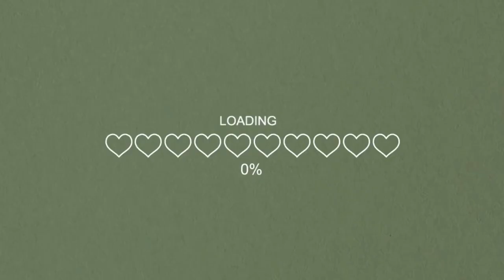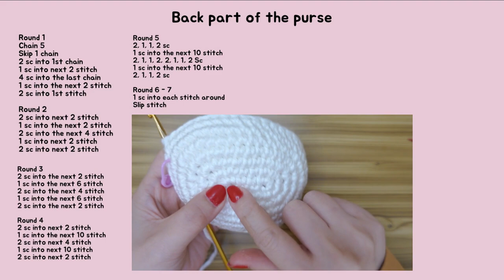🐰 How To Crochet Bunny Purse | Coin & Lipstick Bag ✨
Hello, for more details please open me ✨😊

Where I get my yarn ?
From an online shop SHOPEE
( you also can get the yarn from Amazon, Taobao and AliExpress )
Purse measurement : width 11cm length 8cm
Zipper measurement : 15.5cm
Crochet pattern design : Vivi Crochet

INTRO : 0:00

Materials Used : 0:35
White 16ply Bulky Jumbo
( Yarn used about 60-70g )
Red Yarn 4ply
4.5mm Hook Size
Stitch Markers
Doll eyes
Zipper
Glue
Blusher
scissors
Needle

Yarn Details:
Jumbo milk cotton yarn
80% cotton 20% milk fiber
+- 200g per ball (approximately 200m)
16ply
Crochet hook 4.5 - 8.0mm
Knitting needle 6.0-7.0mm

What does yarn ply mean? Plying is the process of taking two or more threads and twisting them together to form a stronger thread.
In the world of yarn, 2-ply yarn means that two strands of yarn have been twisted together. Similarly, 4-ply means that 4 strands have been twisted together and so on.

*( FRONT PART )
ROUND 1 0:52
ROUND 2 3:40
ROUND 3 6:16
ROUND 4 8:29
ROUND 5 10:49
ROUND 6-9 13:55
*( BACK PART ) 16:55
*( BUNNY EARS )
ROUND 1 17:02
ROUND 2  18:16
ROUND 3-7  19:10
*( COMBINE )
SEW THE BUNNY EARS 21:28
SEW FRONT AND BACK 22:29
SEW IN THE ZIPPER 26:20
GLUE THE DOLL EYES 27:28
SEW THE DOLL NOSE 27:34
PUT BLUSHER ON 28:13

- Intro BGM PRESIDENT
- WK Music